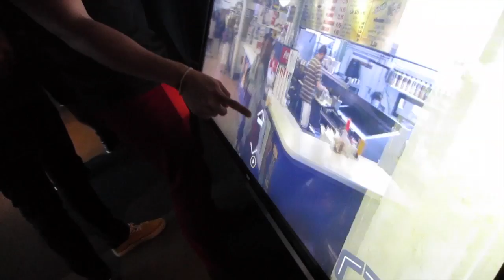Packed in like Pickles...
we go to the farmers market, where we were packed like pickles on the way over! then some BBQ food, then the Space Needle and some Dick's to end the night with.

wow, both Seattle videos delt with the word Dick... lol

Vine Me:
loserluigi
loserluigi
I'm Always Tumblr-in
Do the Robo.to!
You Got Me [Form]Sprung!
Kik Me:
loserluigi